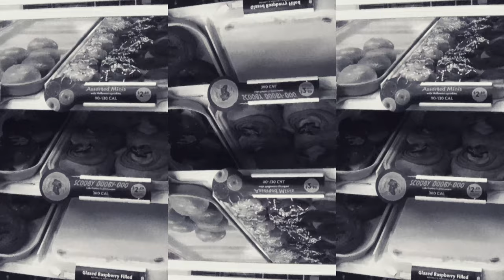MY RELATABLE WORK FROM HOME JOURNEY PART 1 * DRUG TEST AND MORE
Hey cece babies I got a new WORK FROM HOME JOB! and im super excited to be sharing this journey with you guys!!! I hope you guys enjoy .